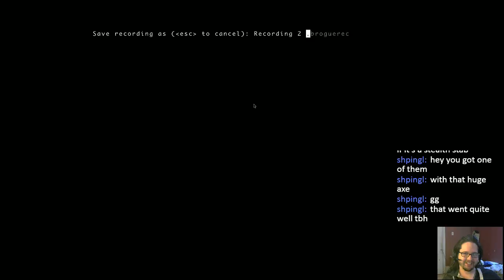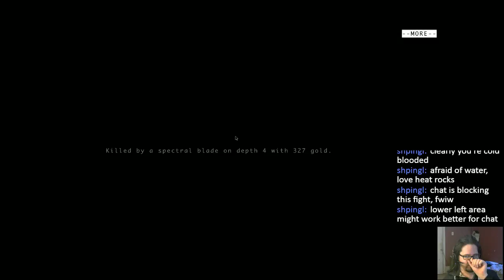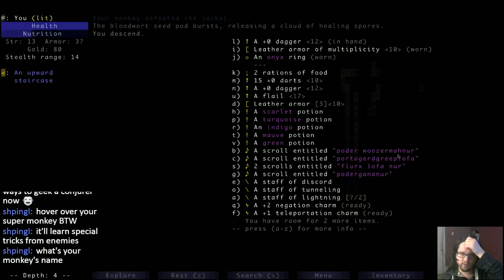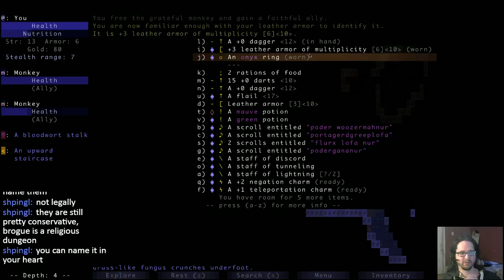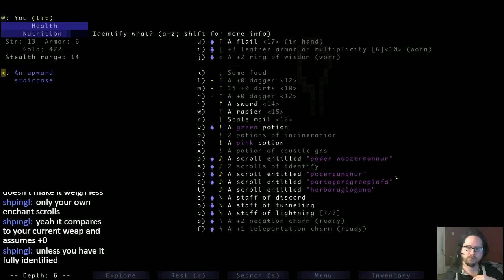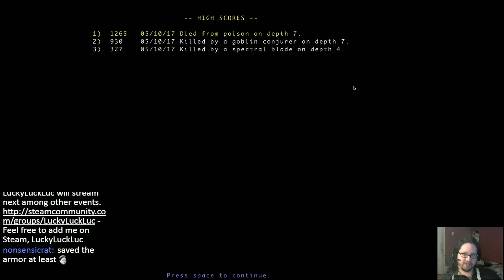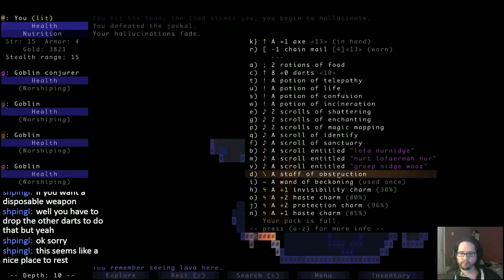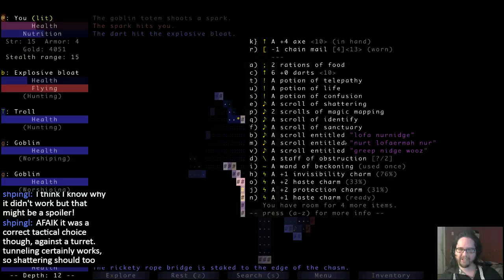First time playing Brogue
Very good roguelike that is very true to rogue. Highly recommend it!